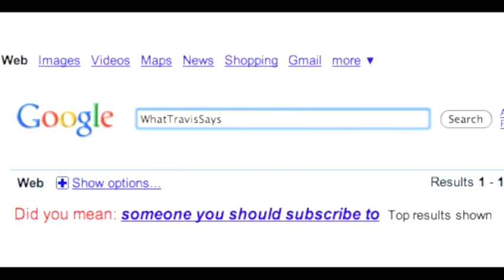The Birth of the World Wide Web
Happy Birthday, World Wide Web!

The World Wide Web is great but there's still a lot of work to be done to keep it free and open for years to come.

Stalk me.